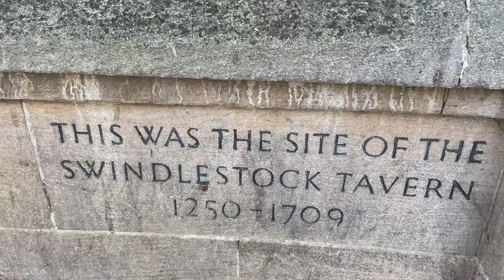How to write a great scene. (The definitive guide.)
The scene is the fundamental building block of a novel.
All the best bits of the story take place in what we call scenes.
This is where you ‘show don’t tell’, the place where your hero and villain confront each other, the place where dialogue unfolds and, no matter whether you are a 'plotter' or a 'pantser', the scene is where you show off your tricks.
But what actually is a scene?
In this video we present a simple definition and then give a formula for constructing scenes in such a way that you can create that most sought-after of objects, a page-turner.

If you found it helpful, you might like to try my free, novel-writing e-course: